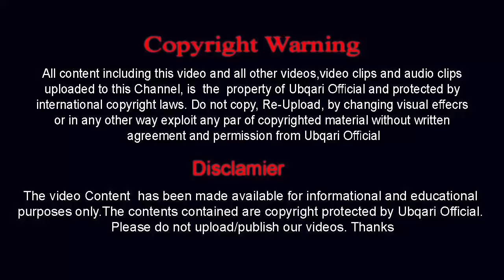Baa Seen Meem ALLAH-- Taweez Ke Fawaid (Short Clip)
’’ب س م اللہ‘ ‘ تعویذکے انوکھےفوائد
شیخ الوظائف کا بتایا ہوا عمل

فوائد: لاعلاج بیماری ، ٹینشن، بلڈ پریشر،ہیپاٹائٹس،یادداشت، نظر کی کمزوری اور عینک سے نجات کیلئے لاجواب ہے۔ گالی، غیبت ،جھوٹ ،بدنظری، دل کا کھوٹ دور کرنے،من اور جذبوں کی پاکیزگی اور گناہوں سے نجات کیلئے تیر بہدف ہے۔ جادو اور بے برکتی سے نجات ، نفرتیں، رزق ،وسعت، برکت، اورتمام روحانی و جسمانی امراض سے چھٹکارے کیلئے اس تعویذ سے دوستی لگائیں۔اپنے بچوں کےاچھے اخلاق اور انہیں روحانی وجسمانی روگوں سےمحفوظ رکھنے کیلئےانہیں بھی یہ تعویذ ضرور استعمال کروائیں ۔

عمل :ایک چھوٹا سا باریک سفید صفحے کا ٹکڑا لےلیں اس پرپہلے ایک لائن میں کالی سیاہی والے قلم سے 19 مرتبہ ’’ب ‘‘لکھیں۔ اس کے بعددوسری لائن میں 19 مرتبہ ’’س ‘‘لکھیں۔ اس کے بعد تیسری لائن میں19 مرتبہ ’’م‘‘ لکھیں۔جب یہ تین لائنیں مکمل ہوجائیں تو ان تینوں لائنوں کے اوپر بڑا سا صرف ایک مرتبہ اسم’’ اللہ‘‘ لکھ دیں۔ اس کاغذ کو منہ میں رکھ کر چوستے رہیں حتیٰ کہ کاغذ گل جائے پھر اس کو نگل جائیں۔ ہر نماز کے بعد یاصبح وشام یا دن میں ایک بار یہ تعویذ لکھ کر منہ میں رکھ چوس کر نگل جائیں۔ روزانہ یہ تعویذ ہاتھ سے لکھنا ہے فوٹو کاپی نہیں چلے گی۔

Baa Seen Meem ALLAH-- Taweez Ke Fawaid